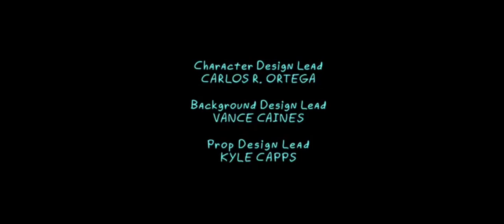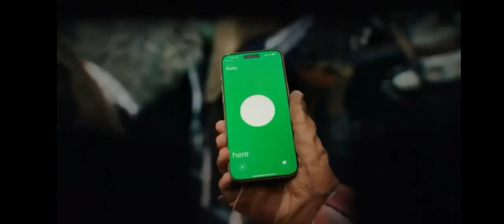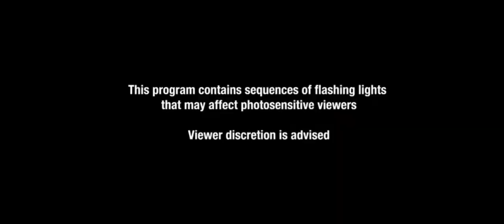Adult Swim Toonami Commercial Break Saturday June 15 2024